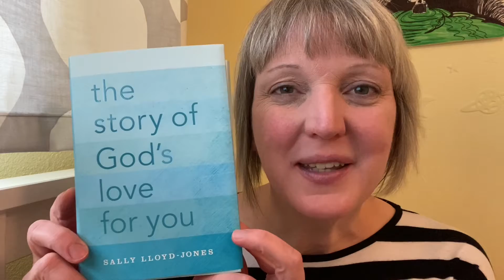The Story of God’s Love for You #33: The Friend of Little Children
Better English in Tacoma is a ministry based in Tacoma, WA to help ESL students improve their English. In this video, Karen reads chapter 33 of The Story of God’s Love for You by Sally Lloyd-Jones, based on the story of Jesus and the children from Matthew 18, 19, Mark 10, and Luke 18.